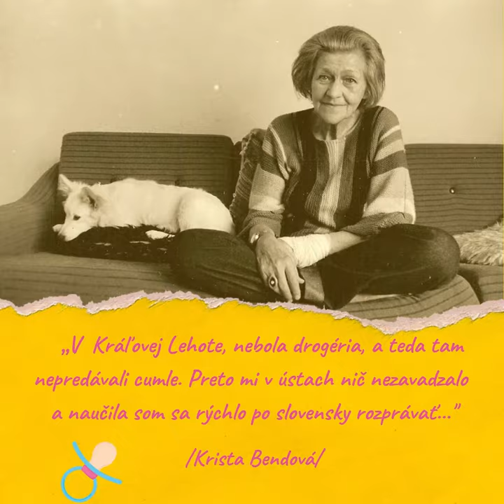Krista Bendová - spisovateľka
KRISTA BENDOVÁ

Narodila sa 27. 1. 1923 v Kráľovej Lehote.
Bola slovenská poetka, prozaička, novinárka a dramatička, známa predovšetkým ako autorka kníh pre deti a mládež; manželka slovenského spisovateľa Jána Kostru. Písala knihy pre deti od 5 do 16 rokov. Krista Bendová, použíavla aj pseudonymy Ján Kovaľ, Kristián Benko (spolu s Jánom Kostrom), Mária Hlavatá.  Začínala písaním poézie, kde vydala niekoľko básnických zbierok. Od 40. rokov sa zameriavala na tvorbu pre deti a mládež. Napísala viaceré dodnes známe diela: Opice z našej police, Osmijanko, Bola raz jedna trieda, Čačky hračky a iné...
Zomrela 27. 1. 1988 v Bratislave.